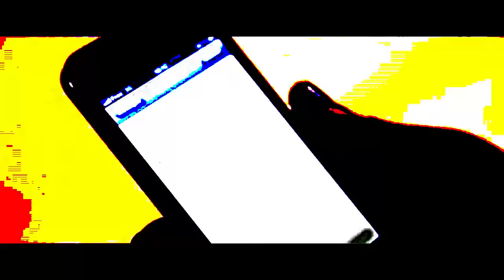la nueva y la ex - Daddy Yankee (Remake)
Daddy  Yankee la nueva y la ex   ZUMBA VERSION    Remix Vincent jay prod

dance grou 2 -

Davido - Skelewu (LipStik Bandits Choreo)

Whine & Kotch - Dancehall choreo by JIGGY HEYCREW / GREG COPHY / QUEENSY & M'DY BLAZIN